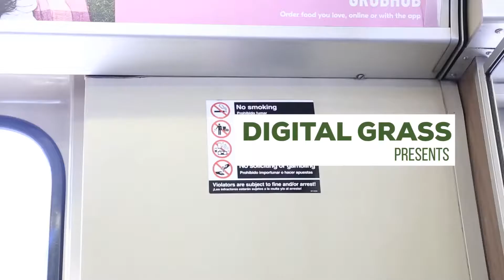2Techies with Issac McCoy Pilot:EP7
2 Techies is a series of candid conversations, usually over beer, featuring entrepreneurs of the tech and innovation scene. Ranging from current topics to personal passions, these organic conversations show a more laid-back look at the individuals making moves to highlight their cities.